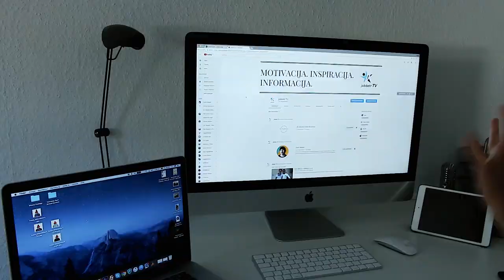Miran Zivot Do Kraja Tvoga Zivota